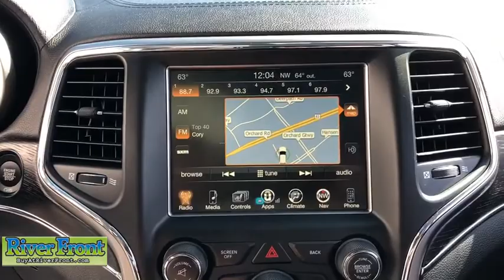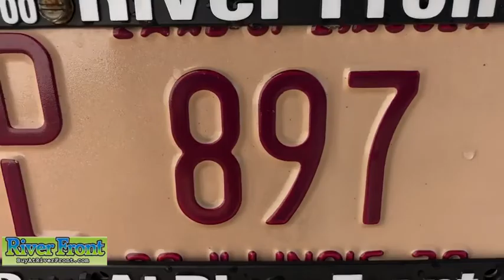2017 Jeep Grand Cherokee St. Charles, Aurora, Glendale Heights, Naperville, North Aurora, IL 201093-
Diamond Black Crystal Pearlcoat Used 2017 Jeep Grand Cherokee available in North Aurora, Illinois at RiverFront CDJR. Servicing the St. Charles, Aurora, Glendale Heights, Naperville, IL area.
2017 Jeep Grand Cherokee Summit - Stock#: 201093-1 - VIN#: 1C4RJFJG3HC623917

We are open and ready to assist in your vehicle purchase! Clean CARFAX. Diamond Black Crystal Pearlcoat 2017 Jeep Grand Cherokee Summitbr4WD 3.6L V6 24V VVTbrbrBLUETOOTH, TINTED WINDOWS, ONE OWNER!, CLEAN CARFAX!, SUNROOF/MOONROOF, BACKUP CAMERA, NAVIGATION SYSTEM, LEATHER SEATS, PLATINUM SERIES!!!, SUMMIT CALIFORNIA EDITION!!!, 4WD, 19 Speakers, Blind spot sensor: warning, Body Color Door Handles, Body Color Exterior Mirrors, Body Color Sills w/Platinum, Body Color/Platinum Front Fascia, Body Color/Platinum Rear Fascia, Gloss Black Grille-Platinum Chrome, Heated front seats, Heated rear seats, High intensity discharge headlights: Bi-Xenon, Instrument Cluster w/Off-Road Disp. Pages, Leather Trimmed Bucket Seats, Navigation System, ParkView Rear Back-Up Camera, Platinum Day Light Opening Moldings, Platinum Exterior Badging, Platinum Series Group (Regional), Platinum Strip Tail Lamp, Power Liftgate, Power moonroof, Quick Order Package 23R, Radio: Uconnect 3C Nav w/8.4 Display, Ventilated front seats, Wheels: 20 x 8.0 Platinum Aluminum.brbrOur mission is to earn the customer's loyalty by delivering sales and services experiences with high quality, excellent value, integrity and enthusiasm. We function as a team, work ethically and focus on meeting and striving to exceed the expectations of our customers.brbrOdometer is 5791 miles below market average!brAwards:br  * 2017 KBB.com 10 Most Awarded BrandsbrbrbrReviews:br  * Appealing engines to choose from, including a thrifty diesel V6 and a brawny V8; plush interior with plentiful luxury and technology; enough off-road ability to conquer practically any trail. Source: Edmunds